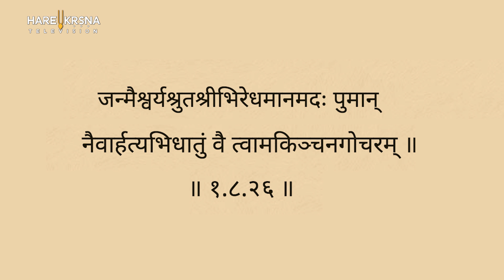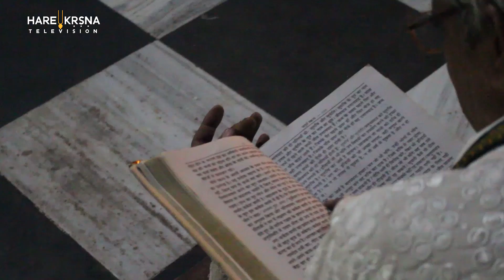कुंती स्तुति : Episode 32 - अकिंचन गोचर का अर्थ - श्रीमान रूप विलास दास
Kunti Stuti Episode 32 - Akinchan gochar ka arth - Rup Vilas Prabhu